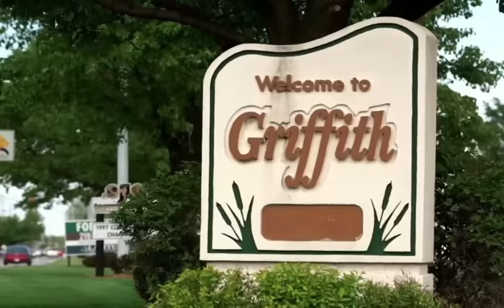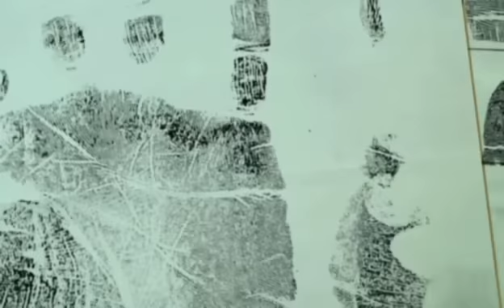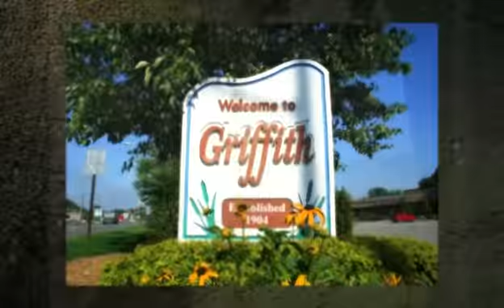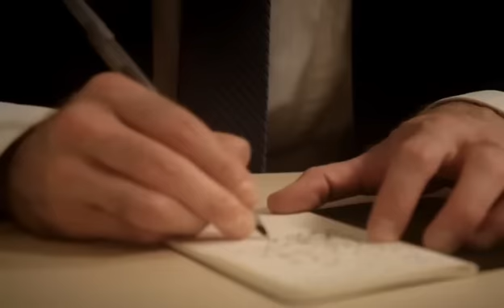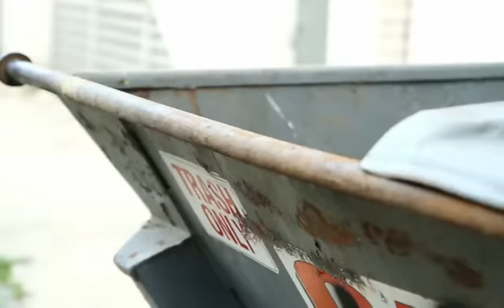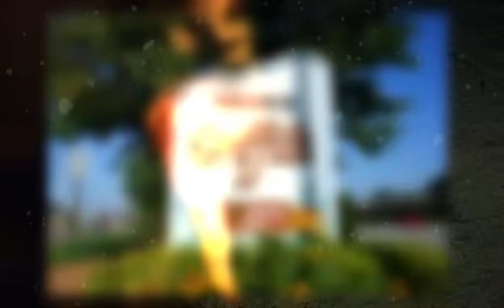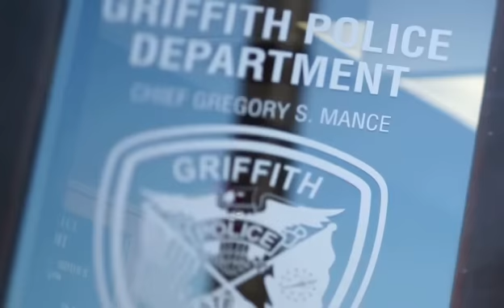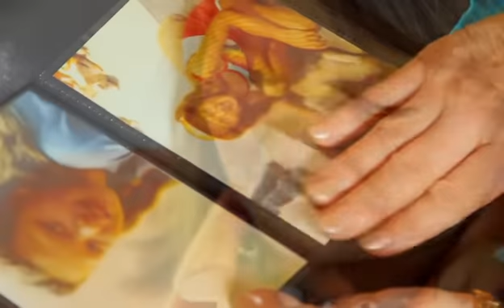Justicia VS Crimen - El asesino viajero